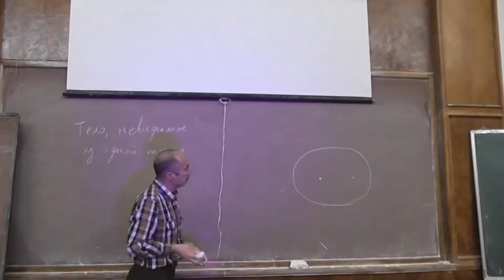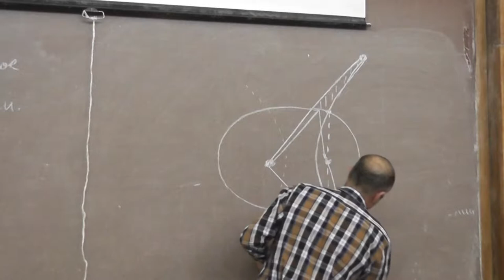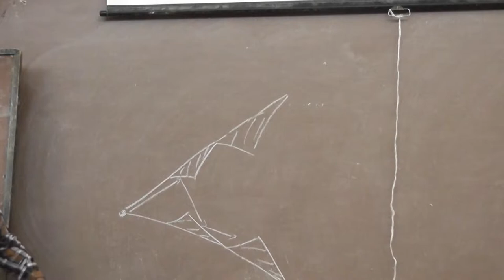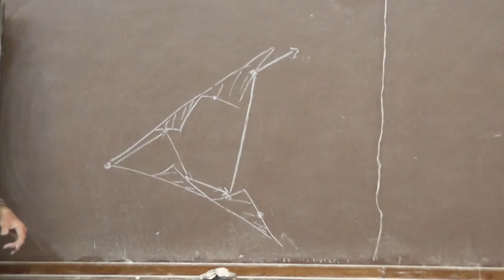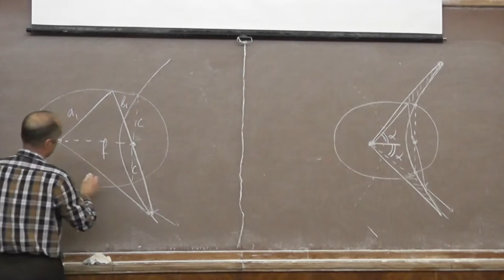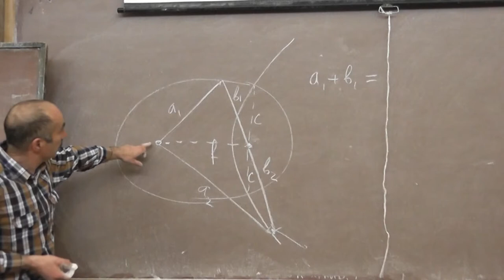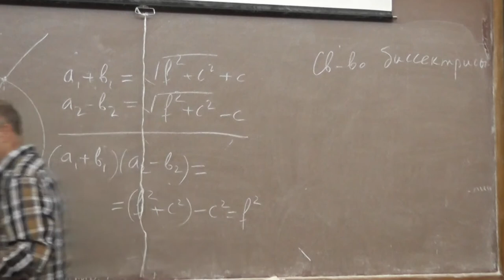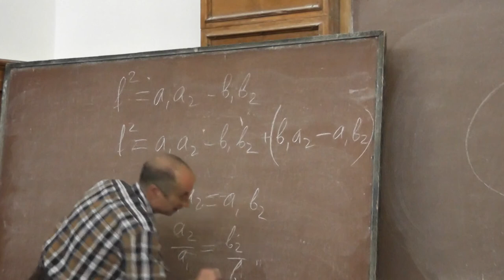5 Невидимость из точки